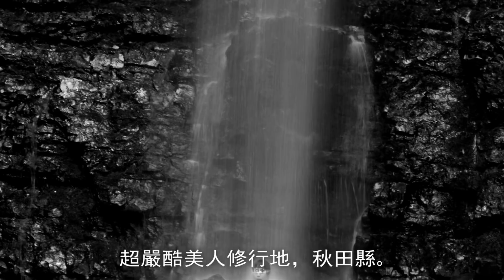秋田縣的美容培訓（30秒版本）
秋田縣，當地居住著身心皆美善，素有「秋田美人」之稱的人們而廣為人知。
其理由於「秋田美人」們皆在此經歷過身處嚴酷環境下的
肉體上或是精神上的嚴格鍛鍊。
也就是受過「修行」般的鍛鍊…